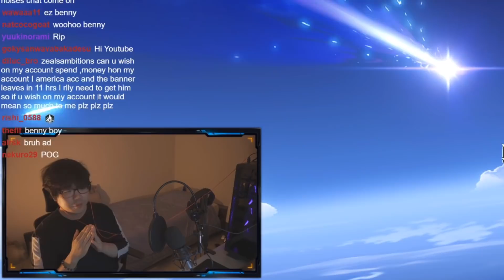I lost it all.. QUEEN KEQING SUMMON GENSHIN IMPACT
LONG LIVE THE QUEEN! Will Constellations be good? [CLICK SHOW MORE]

Going full stupid for Keqing THE waifu of Genshin Impact